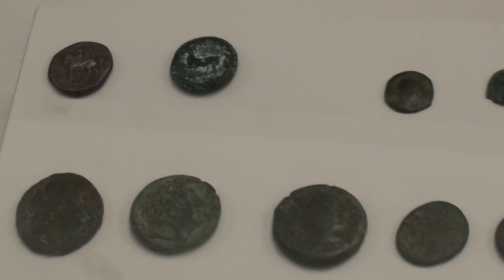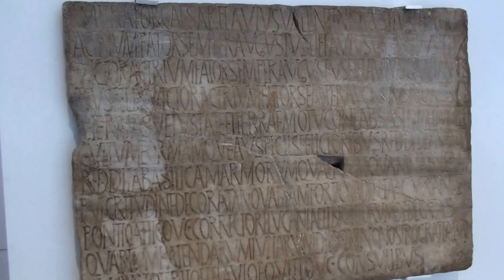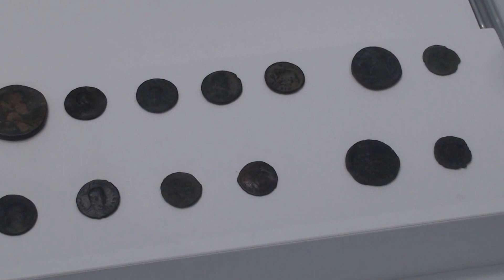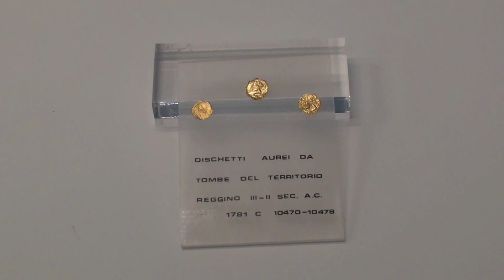BRONZI DI RIACE HD